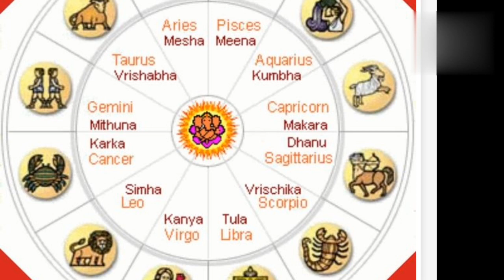Apka ye hafta kesa rahy ga? 11 to 17 December 2023 | Weekly Kuze mein dariya.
Apka ye hafta kesa rahy ga? 11 to 17 December 2023 | Weekly Kuze mein dariya. meshrashi.kuze mein dariya